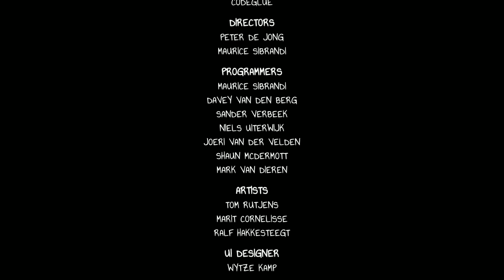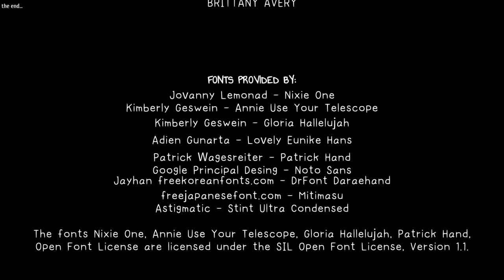Zeke and Siejax Play Corpse Party: Blood Drive- Part 6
Zeke and Siejax plays the final part of Corpse Party, Blood Drive. Come join us as we see the dramatic conclusion to the Corpse Party story!

Bad description of the part: The world is saved because two witches share a kiss.

DMadHacks
Link1894
vkSuperPlush
Awesomewalle
Taylor Rammie
LinkToon 3P0
AnAnimatedGamer
Drowsiest Rocket
Frenzy Coffee
Bub1401
Random Number
 My Links: